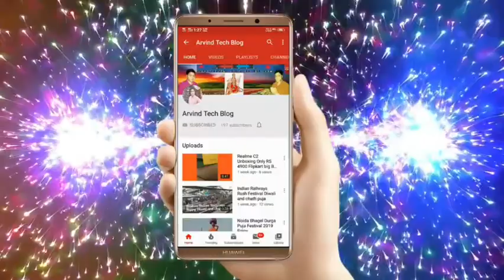भर्ती है "LDS Guarding solutions" कंपनी में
यह भर्ती लायंस टीम के स्टाफ के लिए है!
Position... Field officer
नोट सिक्योरिटी मैनपावर का कम से कम 2 साल का अनुभव होना चाहिए
देल्ही, नॉएडा और गुड़गांव की अच्छी जानकारी होनी चाहिए.
- सीटीसी सैलरी :- Upto 20000 +Mobile +Fuel,
Education...Graduation,
इंग्लिश पढ़ना लिंखना और
कंप्यूटर की बेसिक जानकारी होनी चाहिए.
-: Age 25-40
All the very best for Recruitment
"इंटरव्यू डेट-: 28 se 30 August.
इंटरव्यू पता-:
सेक्टर -71 ब्लॉक -सी गेट नं-3
Lions work force pvt ltd
धन्यवाद
लायंस वर्कफोर्स टीम
अपना रिज्यूम मेल करे

NO COPYRIGHT Breaking News Music / News Intro Music Free copyright / News Opener Music No Copyright